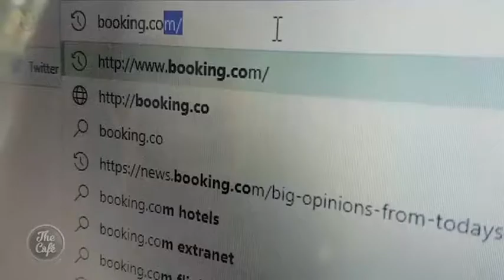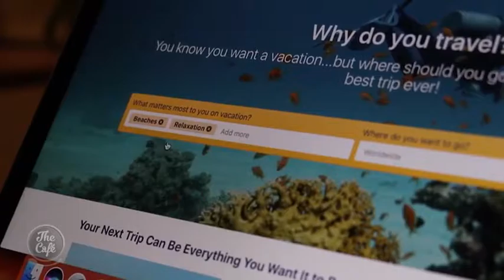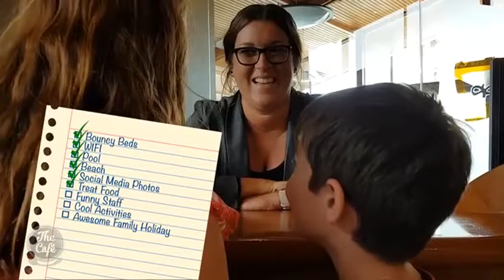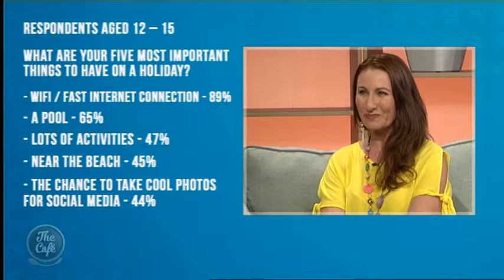Paihia family holiday with Booking.com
Debbie uses the popular website Booking.com to plan a Bay of Islands holiday that includes something for everyone.